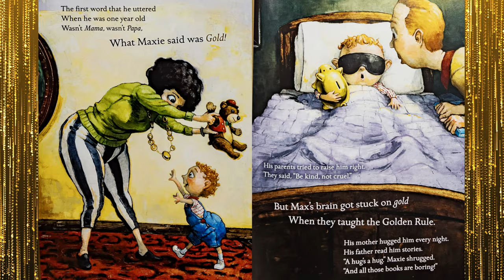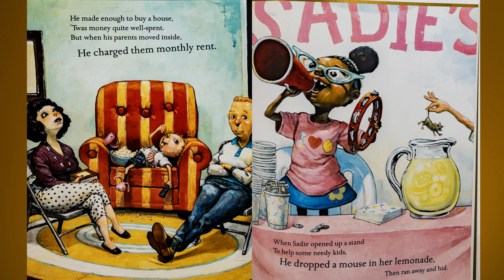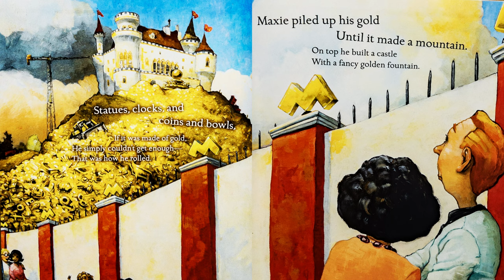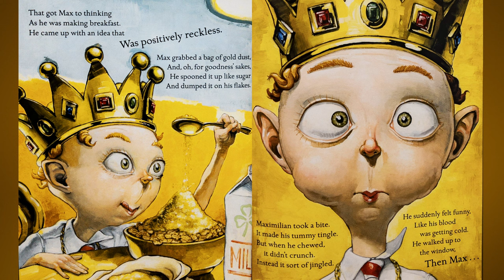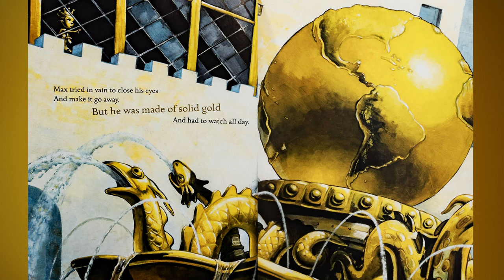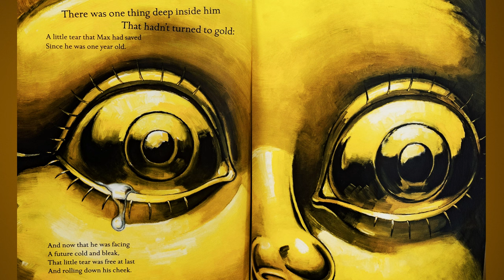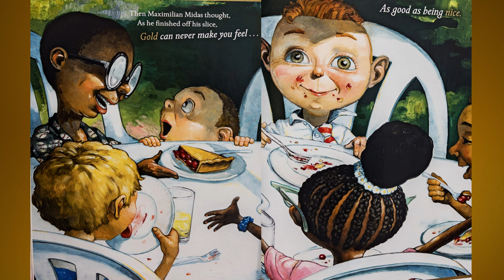🌟Kids Book Read Aloud: Gold! by David Shannon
Max Midas isn’t like the other kids. Instead of trying to make friends, he decides to make millions and spends it all on what he loves best: GOLD.

Please support the authors and publishers of these amazing books by purchasing a copy for your home library. There's nothing quite like holding an actual book in your hands. These are books your family will treasure for generations to come.

Oh, hey there. I am a teacher and a mom of two. I am passionate about early childhood literacy and want to help educate young learners. Follow me as I read captivating stories that spark imagination and foster a love for reading aloud.

If any little readers have a book they'd like me to read, reach out to give book suggestions! Happy learning, and thank you for reading with me today!

❤️ Follow and support Stories With Stace on Instagram!

❤️ Follow and support Stories With Stace on Facebook!